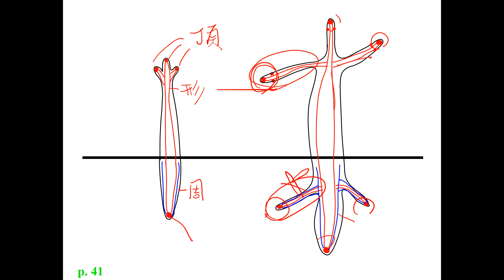11201選修生物(二)2-2-11分生組織的分布(二禮)(有字幕)